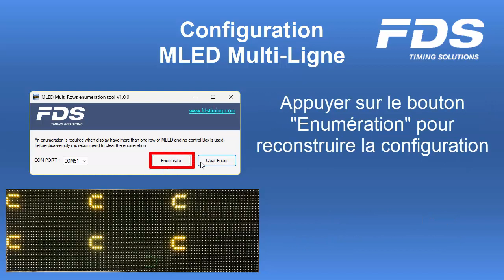Configuration MLED Multi-Ligne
Comment configurer des display MLED avec plusieurs ligne
Comme MLED-23S ou MLED-26S